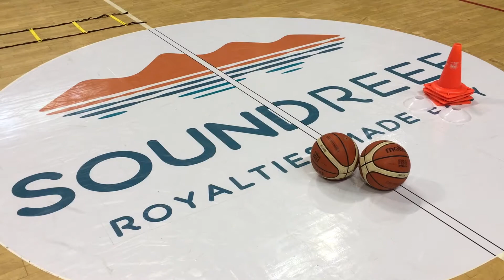Martedì 10 Ottobre - Allenamento al PalaEstra